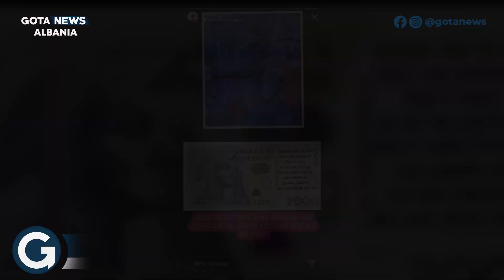Zbulohet mesazhi që i la Romeo Donaldit tek 20 mijë lekëshi - Gota News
Zbulohet mesazhi që i la Romeo Donaldit tek 20 mijë lekëshi

Dërgoni video/foto për çdo gjë që dëshironi te bëhet publike. Stafi i do të marrë ne shqyrtim çdo material që do të dërgoni.